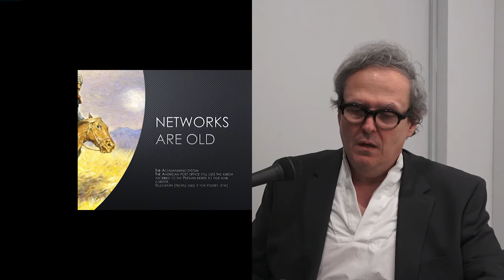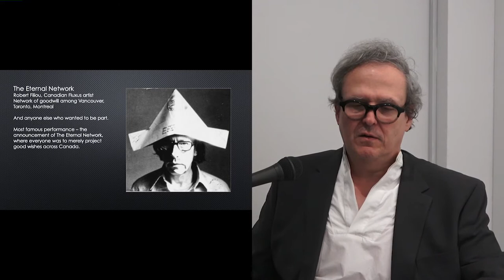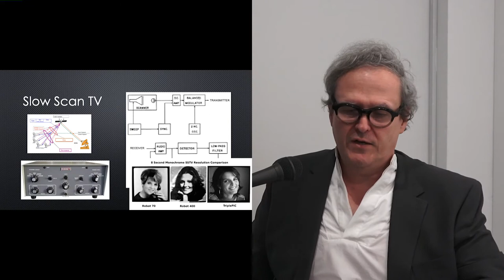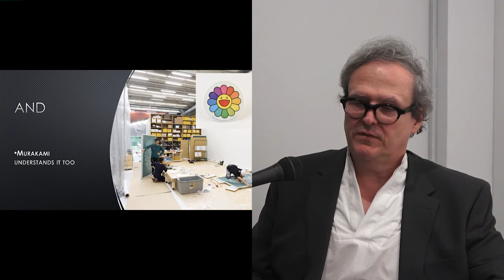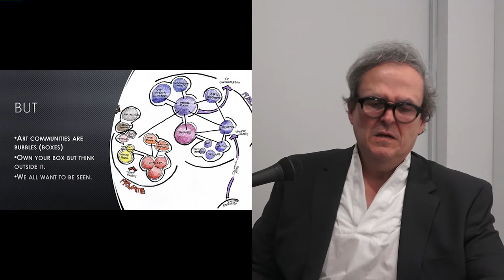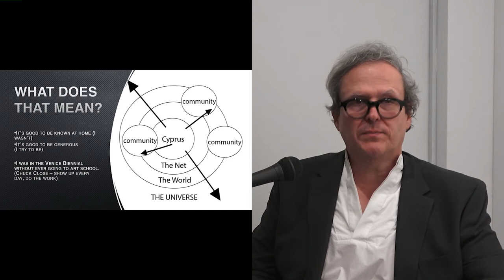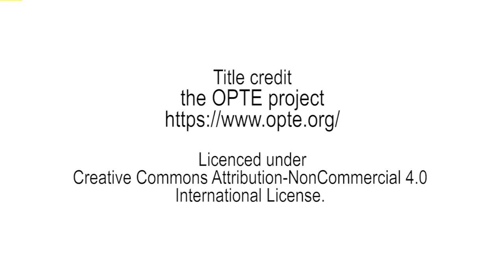Patrick Lichty: Digital postcards from Cyprus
Patrick Lichty's talk for the workshop "Digital postcards from Cyprus" delivered at the NeMe Arts Centre on 19 December 2021 offers some. good advice for artists in the periphery.